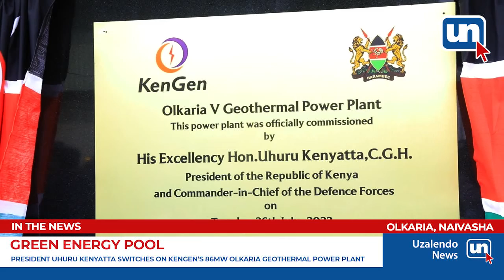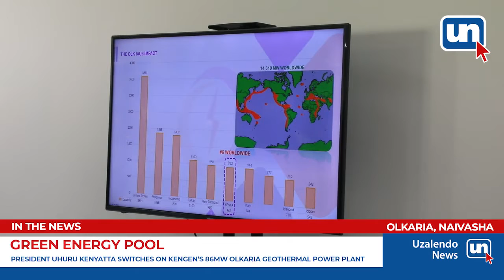President Uhuru Kenyatta Switches on KenGen’s 86MW Olkaria Geothermal Power Plant